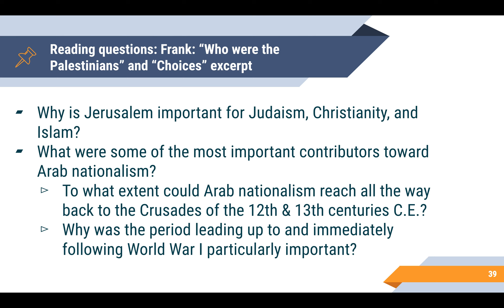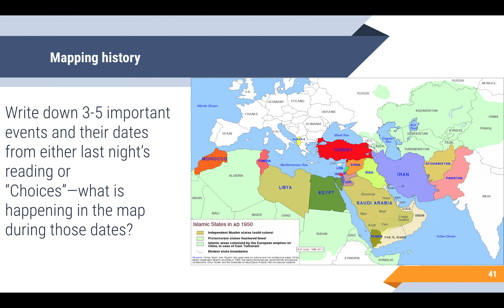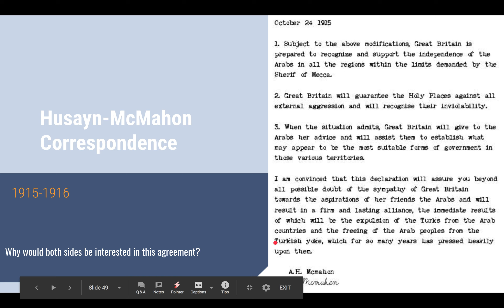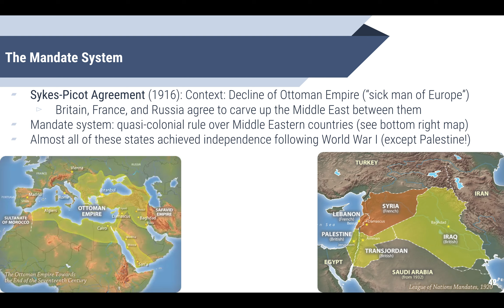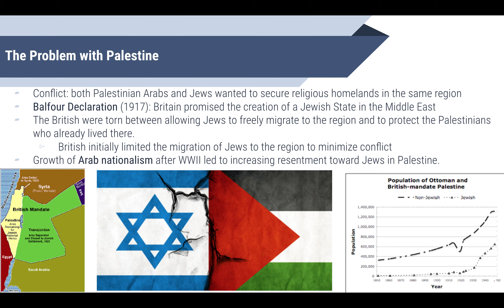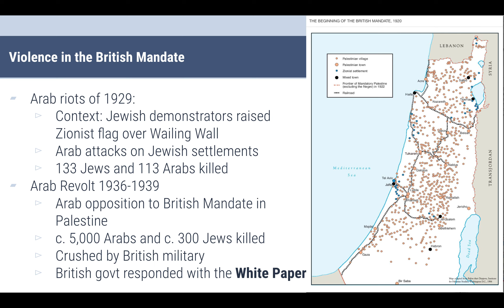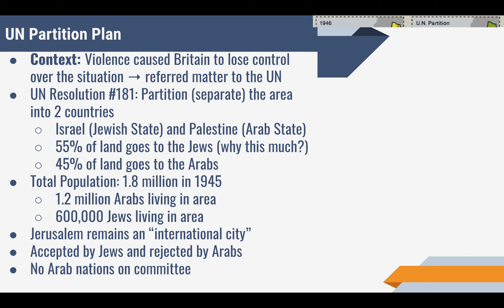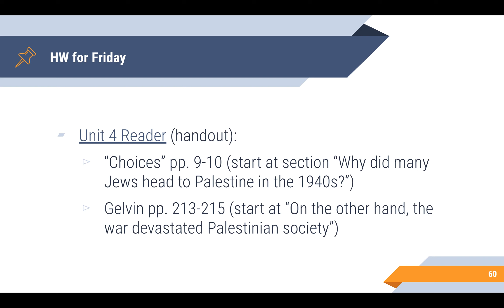The British Mandate of Palestine